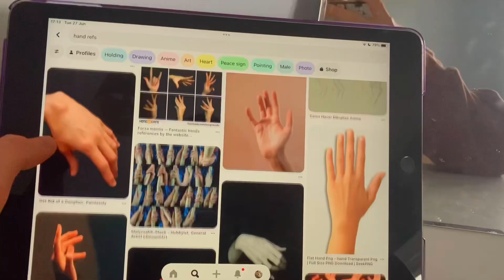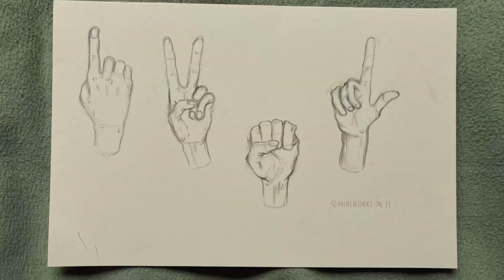draw with me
First long vid in a while, hope u enjoy :)